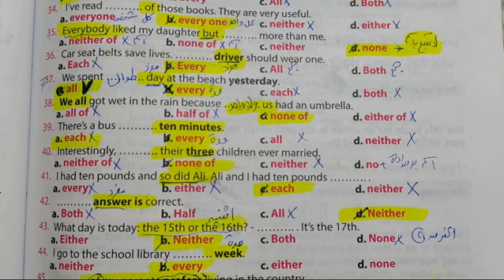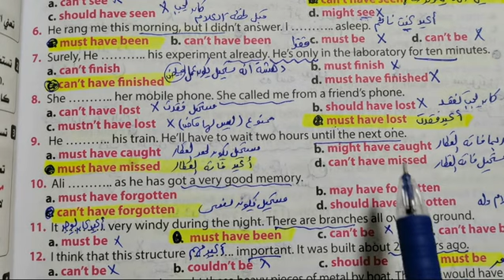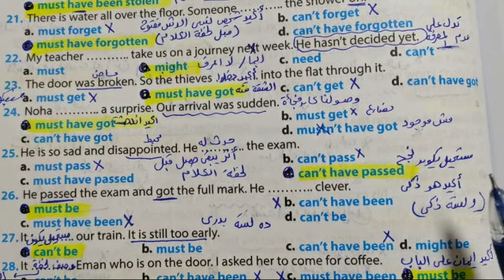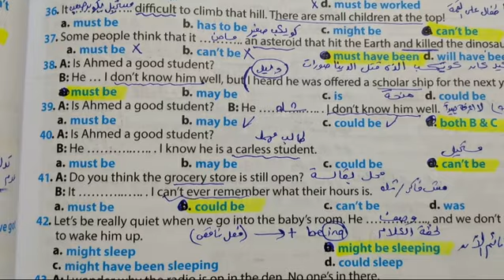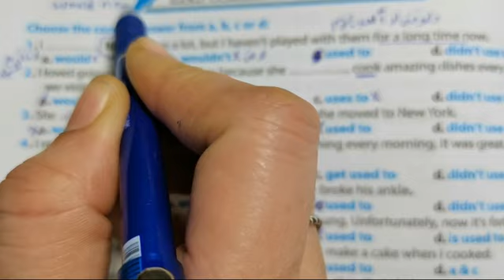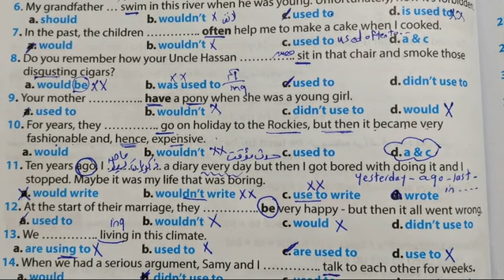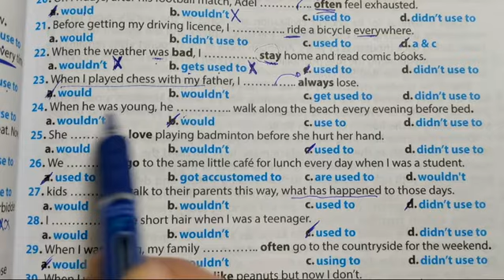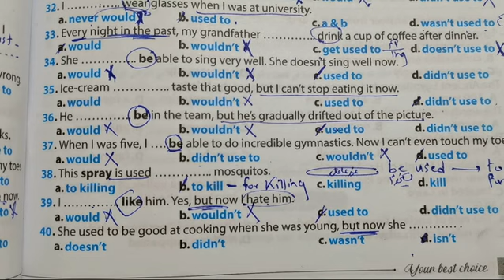Third Year / Unit 10 /Grammar Part 1 and 2 "" Deduction and Used to""